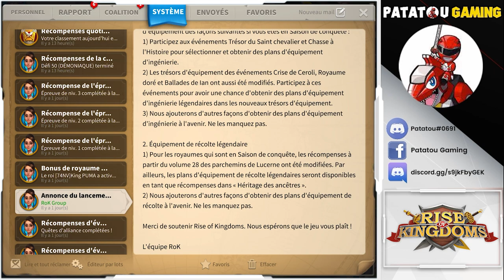NEW MUSEUM PREMIERS RAPPORTS ! RISE OF KINGDOMS